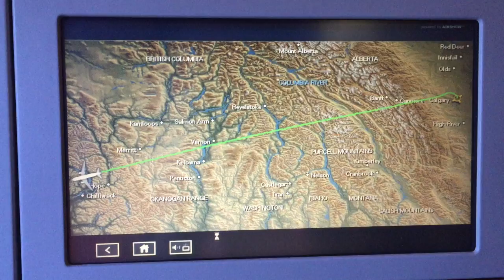LAST DIPLOMA EXAM + DEPARTING CALGARY & ARRIVING IN MANILA | SUMMER VACATION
The day has come! I wrote my last diploma exam and I'm off to the Philippines. I clean up my locker and head for the airport. The flight from Vancouver to Manila was excoriating. It was probably my least favourite part of the trip. We arrived in Manila, and vacation has officially begun!